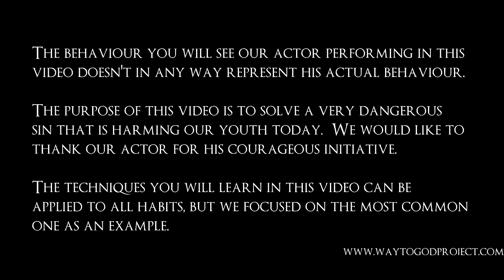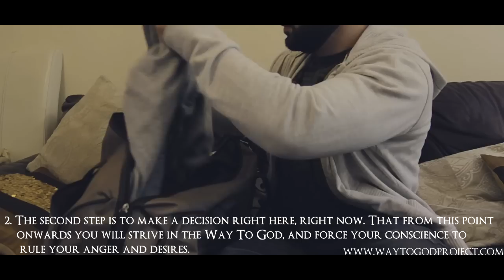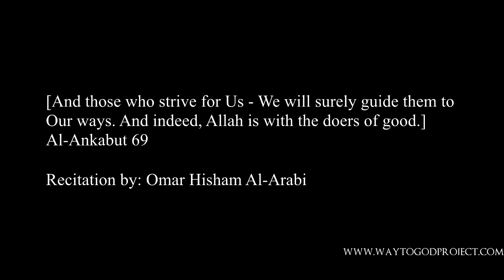WayToGod Series (Allah)- Tactic 2- Conquer Your Worst Enemy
In this episode you will know exactly how to deal with your sins, habits and addictions, in order to achieve self mastery and please Allah in all you do.

Please Ignore those tags
WayToGod,the way to god,series,Allah,Muslim,Bad habits,Islam (Religion), quit bad habits,addiction,tawba,taqwa,repent,mohammad,fatima,self control,quran